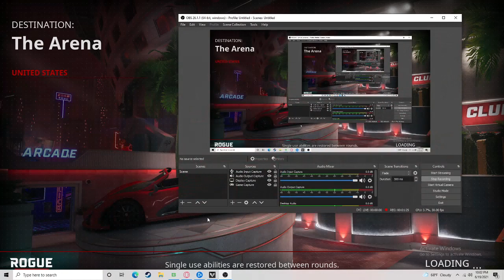rogue company, ft polar mask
we play rogue company with polar mask